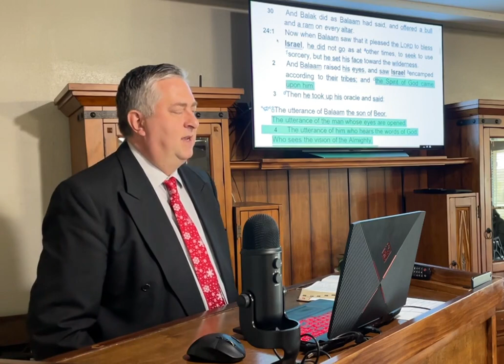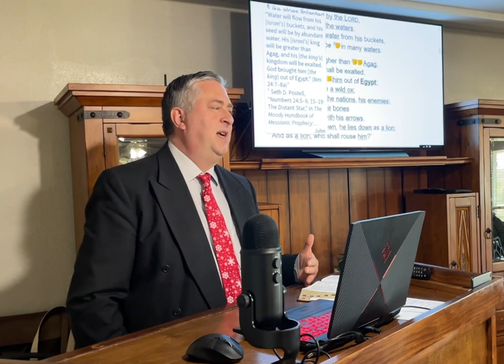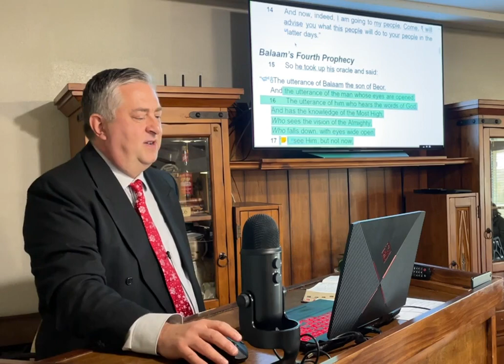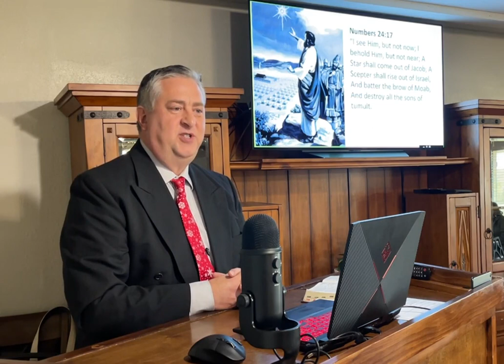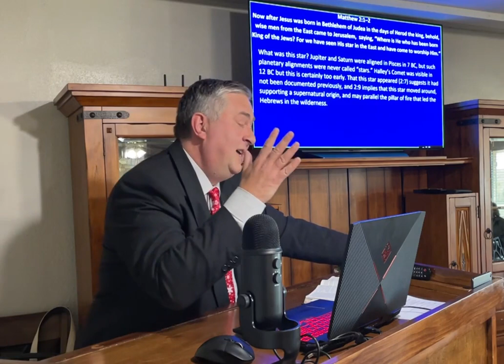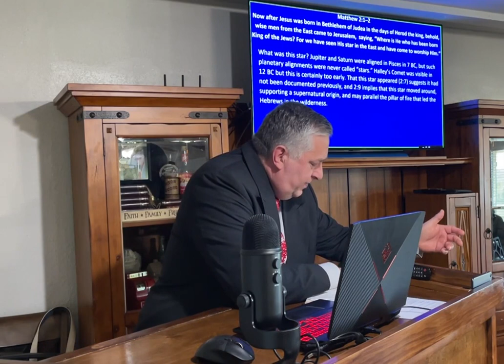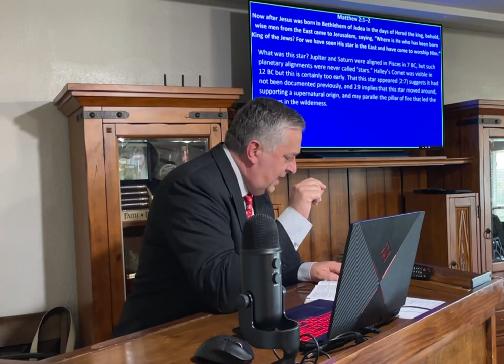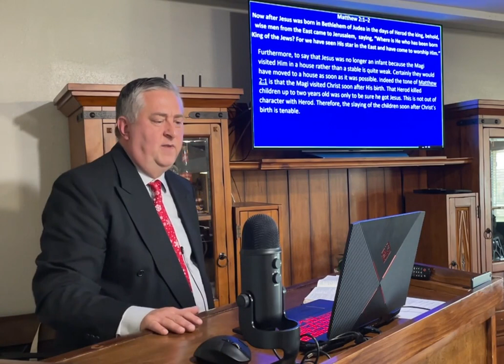Numbers, Part 8 - Numbers 24:17, by Dr. John Brumett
A Survey of the Bible: Numbers, Part 8, by Dr. John Brumett